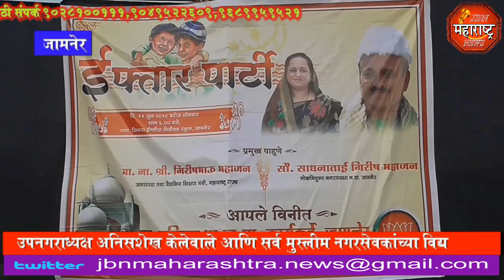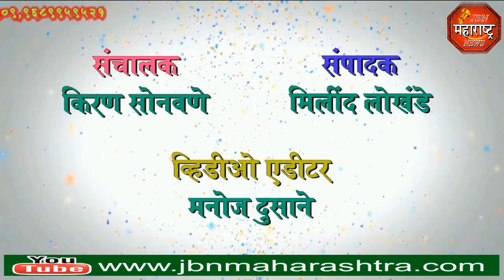jbn maharashtra news jalgaon